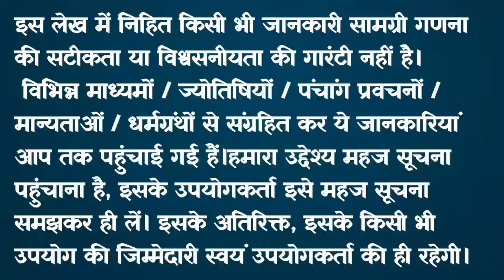रविवार को सुनें सूरज भगवान की कथा🌞-Ravivar vrat katha-Surya dev ki kahani -Suraj Bhagwan ki katha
आज रविवार को सुनें सूरज भगवान की कथा Ravivar vrat katha |Surya dev ki kahani |Suraj Bhagwan ki katha

आज रविवार को सुनें सूर्य देव की महिमा कथा ||  आज रविवार को अवश्य सुनें भगवान सूर्य के उपासना का फल , मंत्र और सूरज भगवान  की कथा ||
सूर्य भगवान की कथा
सूरज के रथ का दाहिना घोड़ा

Surya bhagvan ki katha
Surya dev ki puja vidhi mantra
Surya dev ki kahani
falgunmaas ravivar vrat katha
ravivar vrat ki kahani
ravivar vrat katha
falgun mas k ravivar ki kahani
falgun mas ka ravivar vrat
suryadev ki katha
ravivar vrat katha,
surya bhagwan ki katha,
ravivar ki kahani,
shri satyanarayan bhagwan ki katha,
suraj bhagwan ki katha,
surya bhagwan katha,
surya bhagwan ki kahani,
surya dev mantra,
surya कहानी

Copyright@user-Great_MS_Voice

यदि आपको हमारे वीडियो पसंद आते हैं तो दूसरों के साथ शेयर  करना न भूलें और कमेंट सेक्शन में जाकर कमेंट करें।

A copyright disclaimer, in accordance with Section 107 of the Copyright Act 1976, states that the allowance is made for fair use in scenarios like criticism, comment, news reporting, teaching, scholarship, and research. Fair use is a provision within copyright law that permits utilization that might otherwise be considered infringing, particularly for non-profit, educational, or personal purposes, thereby tipping the balance in favor of fair use. Please note that the Constitution of India, through articles 19, 20, 21, and 22, upholds the right to freedom. These provisions are designed to safeguard essential individual rights that were highly valued by the framers of the constitution.

 व्रत कथा, पूजा विधि, शुभ मुहूर्त और महात्मये सुनने के लिए Great MS Voice